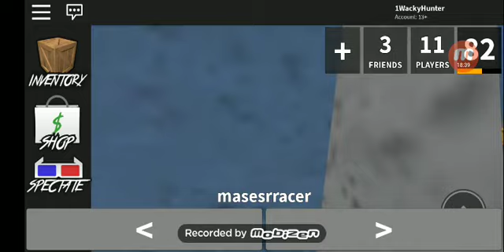Roblox MM2 Getting even with the Bullys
Playing Roblox MM2